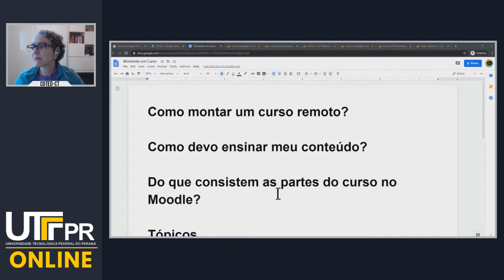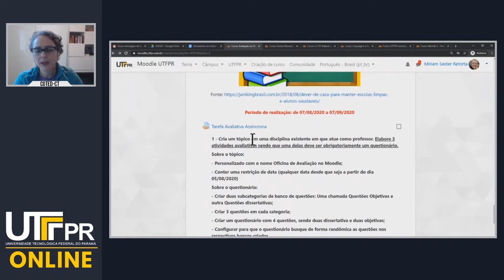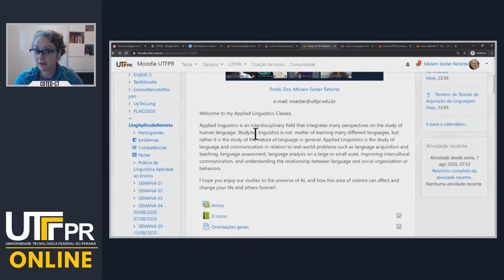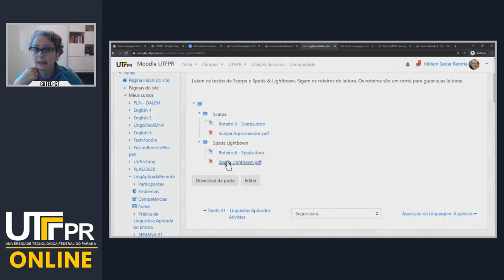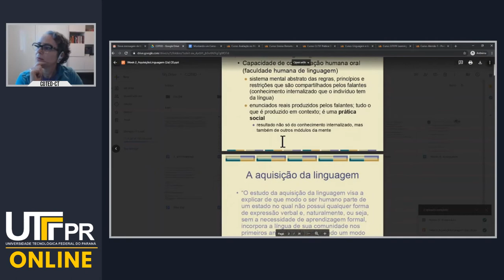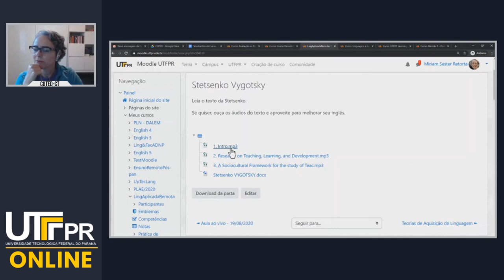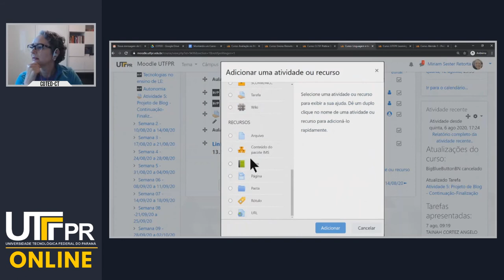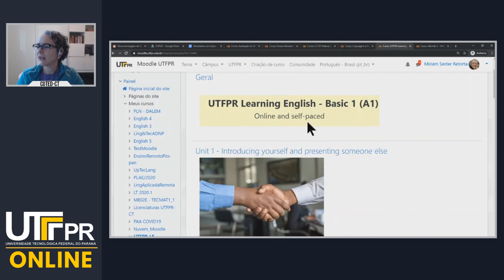Estruturação de uma disciplina no Moodle